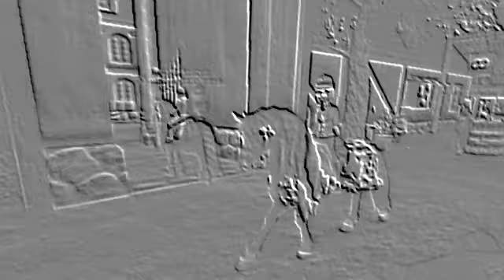"Not Giving Up (Rescue)" star stable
Fan video of "Not Giving Up (Rescue)" by Fire And The Romance.